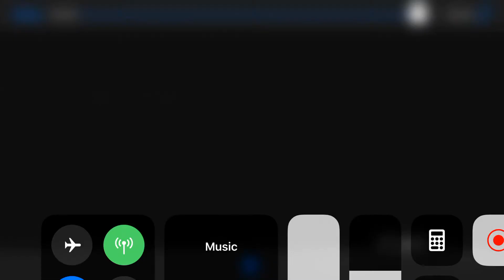Life of vocaloid’s {new series}